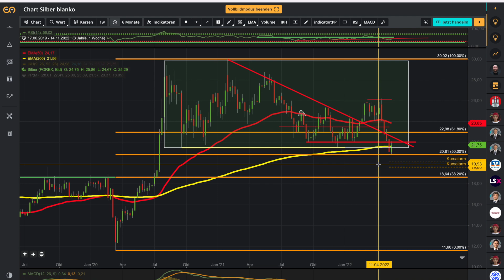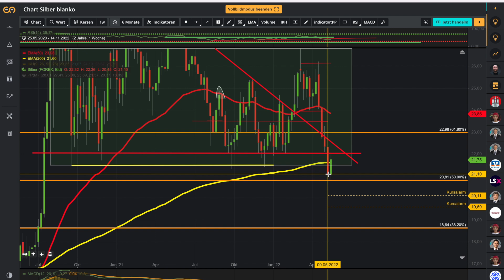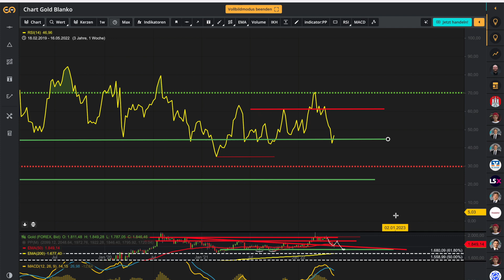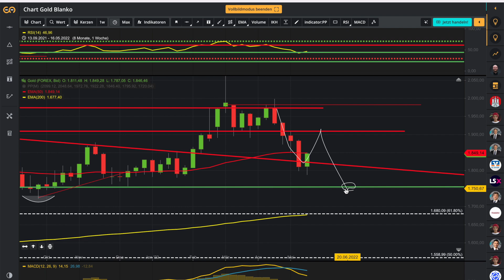Gold und Silber ‼️Weitere Abverkäufe wahrscheinlich‼️ Silber muss die $22USD Marke halten sonst 📉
Gold und Silber konnte sich in dieser Woche leicht erholen und sind diese Woche im Plus aus dem Handel gegangen.
Speziell der Silberpreis ist an der $22USD mehrmals auf Tagesbasis gescheitert, dass ein Anzeichen dafür sein kann eine weitere Korrektur einzuleiten.